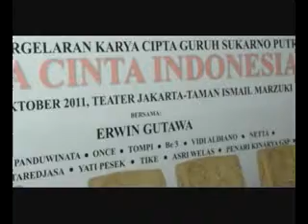Beta Cinta Indonesia Persiapan dan Pelatihan BCI